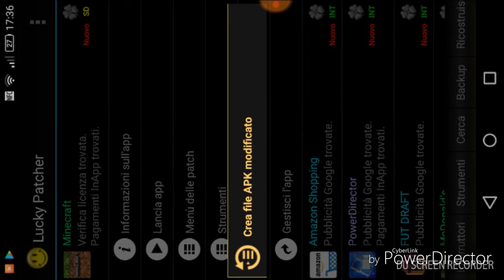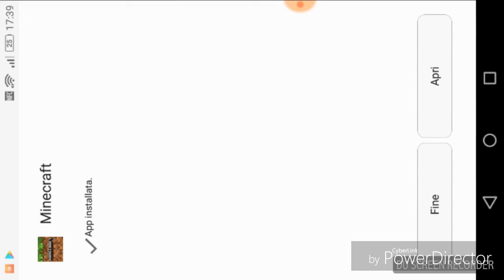COME TOGLIERE LA LICENZA SU MINECRAFT PE!!